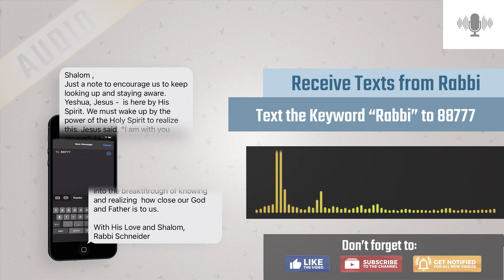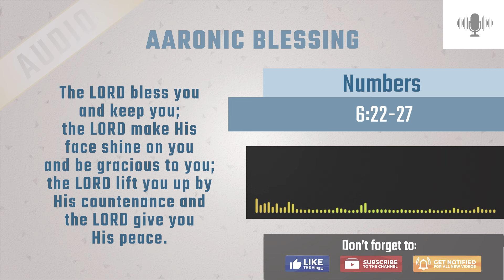The Subtleties of Messianic Prophecy | Isaiah and Messianic Prophecy Season 1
Most Christians are familiar with the verse in Isaiah that proclaims that a virgin will be with child and bear a son. However, few remember that Isaiah not only prophesied when and how the Messiah would arrive, but where He would minister. In this episode, Rabbi continues to explore how Isaiah's prophecies directly connect to Jesus' life in the New Testament gospels.

SERIES: Isaiah and Messianic Prophecy Season 1
TITLE: The Subtleties of Messianic Prophecy
EPISODE: 2 of 4
SHOW #: 401